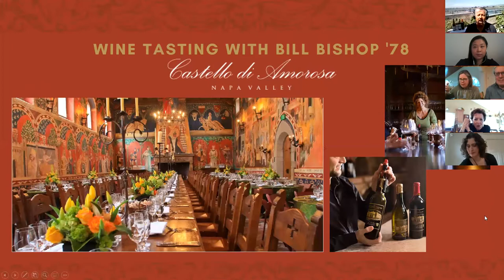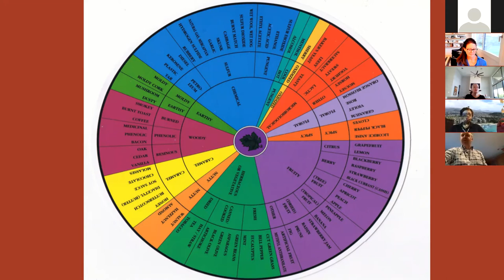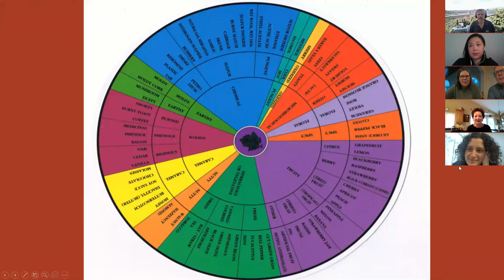Wine Tasting with Bill Bishop '78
Join us as we taste wine with alumnus Bill Bishop '78 – coming to us from Napa, California! All three wines will be from Castello di Amorosa in Napa, CA.

If you are interested in purchasing wines from Castello di Amorosa, you can contact Bill directly at or by email at .